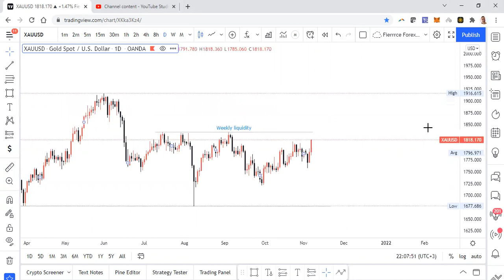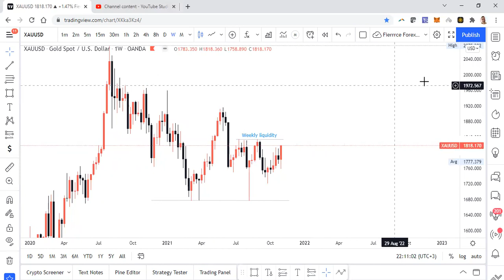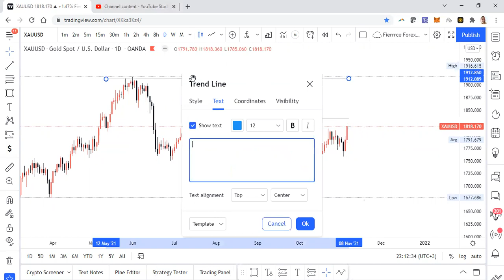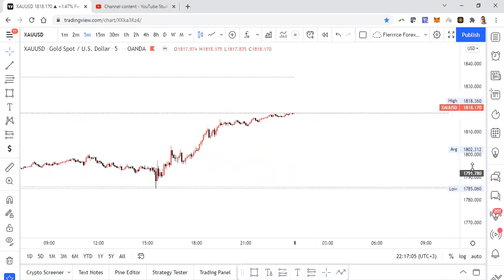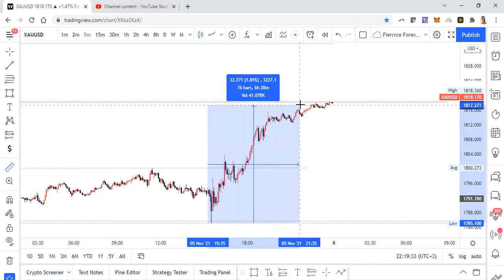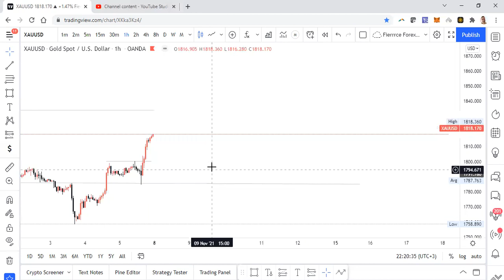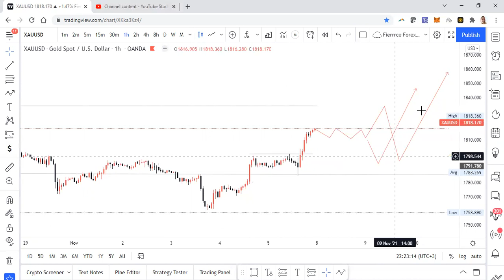A Deeper Dive into XAUUSD This Coming Week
So when I look at XAUUSD from a purely technical perspective I am bullish long term. However we have pending sell side liquidity that's still unmitigated. What do you all think?